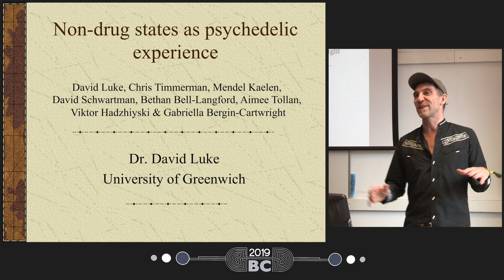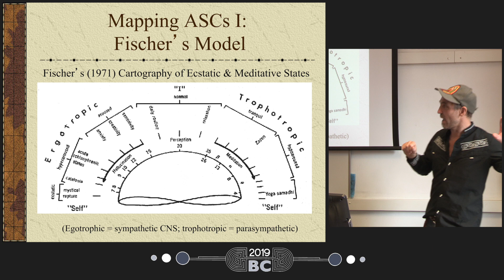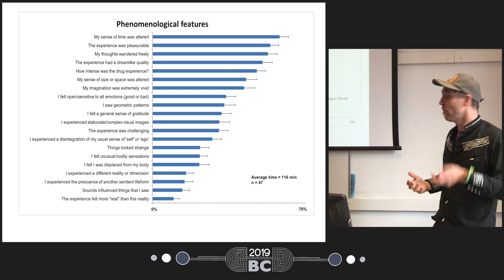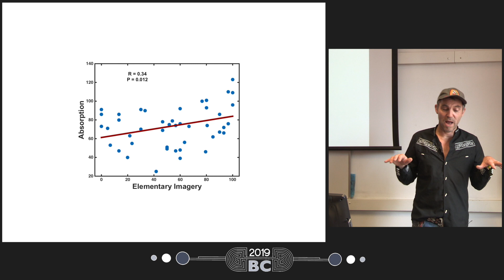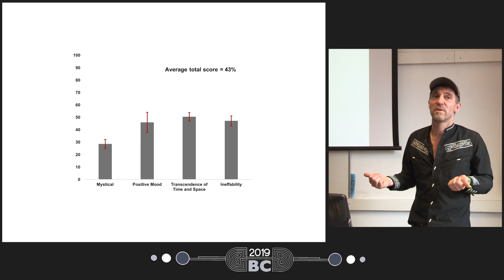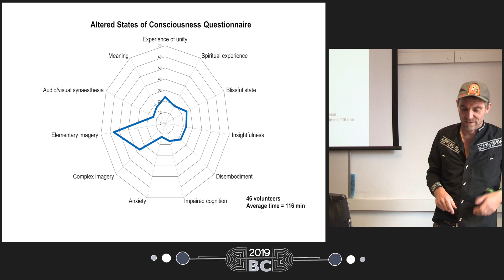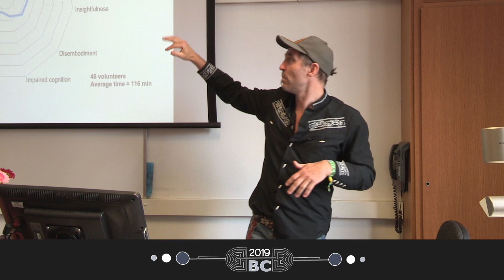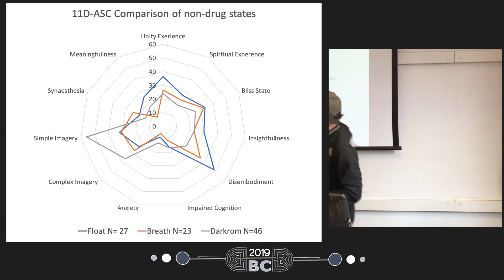Dr David Luke - Non-drug altered states as psychedelic experiences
David Luke, Chris Timmerman, Mendel Kaelen, David Schwartman, Bethan Bell-Langford, Aimee Tollan, Viktor Hadzhiyski & Gabriella Bergin-Cartwright

An exploration of personality predictor variables (absorption and temporal lobe lability) and acute experience measures (5D-ASC) in the comparison of several non-drug induced altered states (darkroom anechoic chamber, floatation tank and holotropic breathwork) with psychedelic altered states (e.g., DMT, psilocybin, cannabis).

Dr David Luke is Senior Lecturer in Psychology at the University of Greenwich. His research focuses on transpersonal experiences, anomalous phenomena and altered states of consciousness, especially via psychedelics, having published more than 100 academic papers in this area, including ten books, most recently Psychedelic Mysteries of the Feminine (2019). When he is not running clinical drug trials with LSD, doing DMT field experiments or observing apparent weather control with Mexican shamans he directs the Ecology, Cosmos and Consciousness salon and is a co-founder and director and the current chair of Breaking Convention: International Conference on Psychedelic Consciousness.